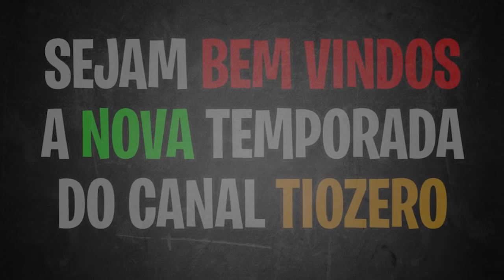BASTA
Dicas de como jogar muito bem.

✔Lives todos os dias no Face: oTioZero

Aqui no Tio Zero você encontra jogos variados, notícias, dicas, curiosidades, gameplays completas, lançamentos e tudo muito humor. Além disso você vai encontrar jogos indicados por vocês, reviews, análises, críticas, playthrough, walkthrough e gamevlog.

Venha fazer parte da Família Tio Zero você também!

✔Áudios e trilhas sonoras YouTube Audio Libray

OBRIGADO!